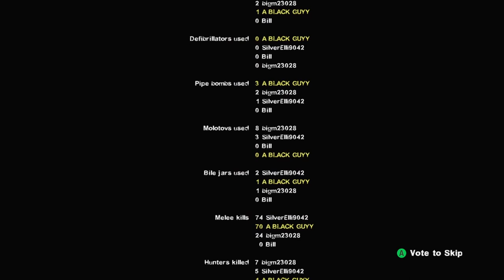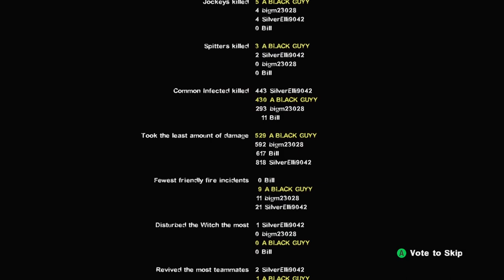DEATH TOLL Left 4 Dead 2 Gameplay Xbox Series S/X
DEATH TOLL Left 4 Dead 2 Gameplay Xbox Series S